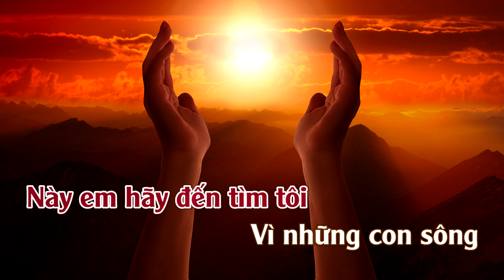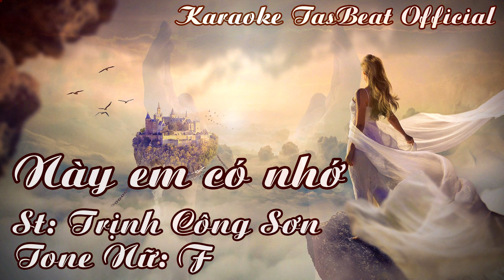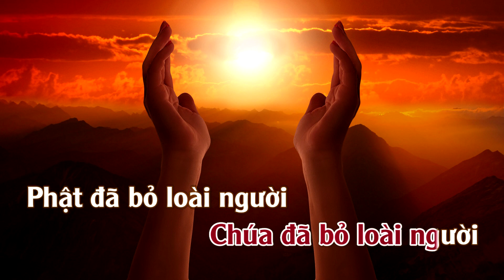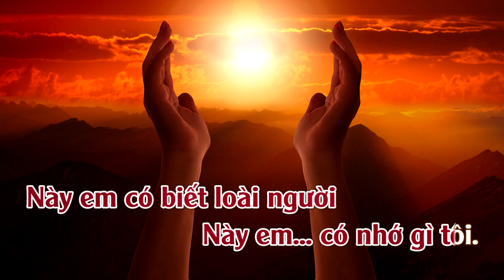Karaoke Này Em Có Nhớ Tone Nữ | TAS BEAT